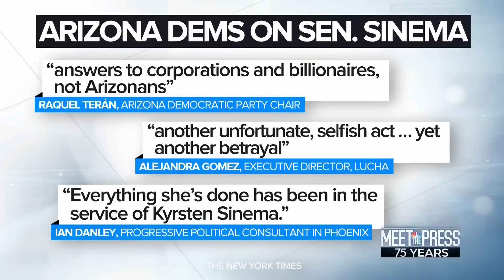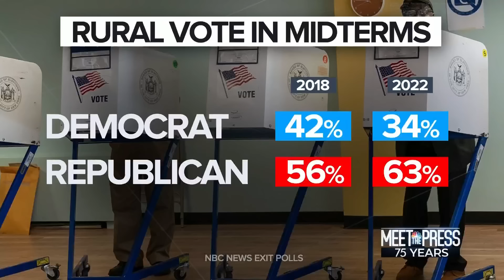Full Tester: Whether Sen. Sinema Is Independent Or Democrat ‘The Label Doesn’t Matter’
In an exclusive interview with Meet the Press, Sen. Jon Tester (D-Mont.) talks about Sen. Kyrsten Sinema’s (I-Ariz.) decision to leave the Democratic Party, Democrats’ popularity among rural voters and the debt ceiling.